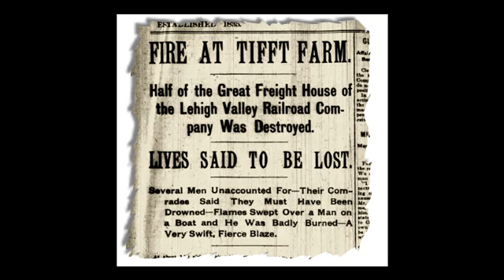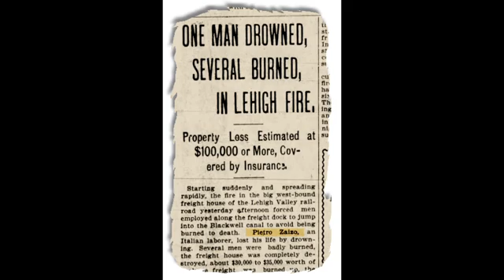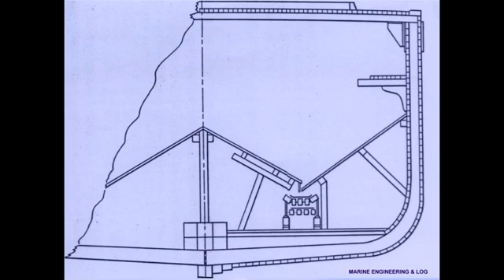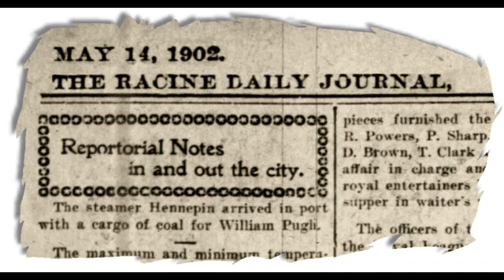Evolution of Great Lakes Self-Unloading freighters Part One Born From Fire and rising from disaster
This is the first volume of how the Great Lakes self unloader was developed. It was born from fire and arose out of a horrific disaster. In this video we'll see the earliest self-unloading freighter. They were invested and perfected on the Great Lakes and today operate world-wide.